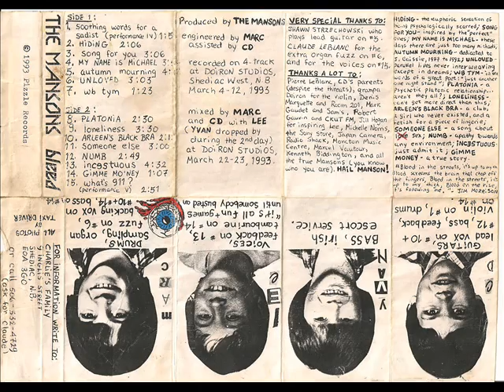The Mansons - Autumn Mourning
early mid 90's post metal punk band from Shediac N.B. Canada this song was taken from their second demo entitled "Bleed" released in 1993